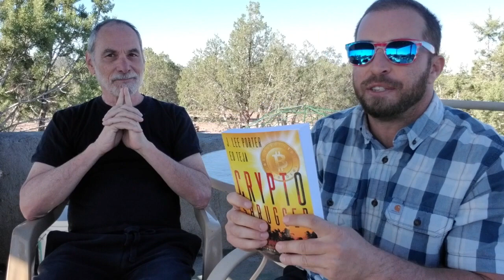An interview with presidential candidate Adam Kokesh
Adam Kokesh is a libertarian candidate for president of the United States, On September 28, 2018 we had a wide-ranging conversation about his view of the role of the freedom-loving individual in the political process, the Libertarian Platform, and some points of disagreement he has with it. And much more...

You can learn more about the book CRYPTO SHRUGGED at Cryptoshrugged.com
And get Adam's book FREEDOM at thefreedomline.com

Ed Teja is on twitter @ETeja